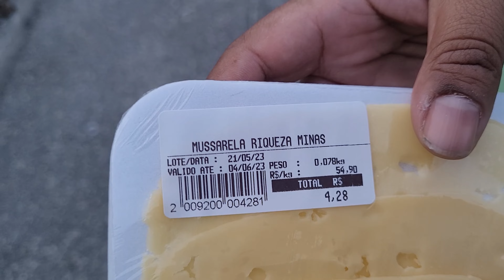PRAIA DE PIRATININGA em Niterói no RJ | Procuramos água e energia para abastecer o Motorhome T1.Ep13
✅ COMPRE NOSSO ADESIVO E AJUDE-NOS A SEGUIR MAIS LONGE.
1 unidade: R$ 15,00
2 unidades: R$ 25,00
3 unidades: R$ 30,00

Neste "REGISTRO DE VIAGEM" mostramos nosso café da manhã e logo apois seguimos para a Praia de Piratininga, mas antes paramos no Lago de Piratiniga, logo após fomos também na Prainha de Piratininga e vimos uma pedra chamada Pedra da Baleia por conta de seu formato lembrar uma baleira cachalote, seguimos para um mirante onde tivemus uma incrível vista da praia. Passamos o dia na região onde procuramos energia para recarregar as baterias do motorhome e água para nosso banho e abastecimento e tomamos banho na rua...

Confira o 13º vídeo da nossa expedição e se junte a nós nessa jornada incrível que agora voltou para ficar!

Se você gostou do vídeo, ficariamos muito gratos se você pudesse ajudar a divulgar este canal. Tudo isso são todas formas de apoio que seriam muito bem vindas e nos ajudaria a alcançar um público maior e continuar produzindo conteúdo de qualidade para vocês. Obrigado pelo seu apoio!

✅ Pix espontâneo para ajudar o canal

Se você usa Iphone/iOs é necessário acessar pelo computador devido a uma limitação do próprio sistema iOS. Pedimos desculpas pelo transtorno.

✅ Nós somos o casal Richard e Jô e estamos em uma jornada incrível em nosso Suzuki Jimny apelidado de Jirimum. Acompanhe a gente enquanto exploramos as estradas e desbravamos novos lugares, dormindo onde quer que a aventura nos leve, seja na rua, postos de combustíveis, praias ou em campings com nossa barraca de teto.
Não perca nenhum episódio e se junte a nós em nossa emocionante jornada de descoberta e aventura!